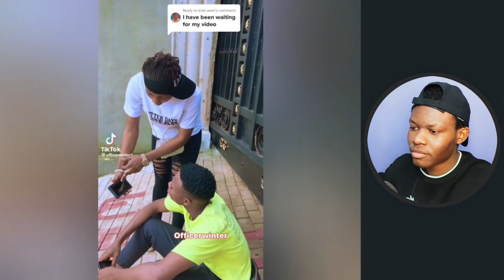Reacting To Funny TikTok Videos That Went Viral 🤣😲